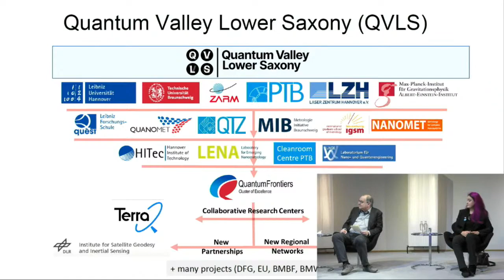Ein QUANTum Hoffnung? Was können Supercomputer wirklich leisten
Podiumsdiskussion mit
Prof. Johannes Buchmann, Fachbereich Informatik, Technische Universität Darmstadt
Prof. Dr. Michael Decker, Institut für Technikfolgenabschätzung und Systemanalyse; Karlsruher Institut für Technologie
Prof. Dr. Michèle Heurs, Institut für Gravitationsphysik, Leibniz-Universität Hannover
Prof. Dr. Christian Ospelkaus, Institut für Quantenoptik, Leibniz-Universität Hannover
Moderation: Peter Welchering, Medienbüro Welchering, Köln
Begrüßung: Dr. Georg Schütte, Generalssekretär der VolkswagenStiftung

Der Einsatz Künstlicher Intelligenz in Wirtschaft, Wissenschaft und Gesellschaft hat in den vergangenen Jahren stetig zugenommen. Je relevanter KI wird, desto mehr steigen die Anforderungen an datenverarbeitende Systeme. Experten warnen schon jetzt, dass in wenigen Jahren die zu verarbeitenden Datenmengen die Kapazitätsgrenzen und Rechenleistungen bestehender Computer übersteigen. Eine Lösung für diese Herausforderungen könnten Quantencomputer sein. Sie sind in der Lage, spezielle Aufgaben, für die heutige Supercomputer Jahre brauchen, in Minuten zu berechnen. In Zukunft könnten durch Quantencomputer so zum Beispiel Logistik- und Produktionsprozesse optimiert und die Entwicklung neuer Medikamente den aktuellen Anforderungen angepasst werden.

Momentan gilt es allerdings noch einige technische Herausforderungen zu überwinden, um leistungsstarke Quantencomputer mit vielen Recheneinheiten, sogenannten Qbits, zu entwickeln. So reagieren diese beispielsweise auf Umwelteinflüsse wie Luft oder sie umgebende elektromagnetische Felder extrem störanfällig. Darüber hinaus sind heutige Systeme in der Regel bei Temperaturen nur knapp über dem absoluten Nullpunkt - also bei minus 273,15 Grad - arbeitsfähig, müssen also durchgehend extrem gekühlt werden.

Führende Forschungseinrichtungen, Unternehmen und das Land Niedersachsen haben sich im Oktober vergangenen Jahres zum Bündnis Quantum Valley Lower Saxony (QVLS) zusammengeschlossen, mit dem Ziel, 2025 den ersten Quantencomputer Deutschlands in Betrieb zu nehmen. Kann das gelingen? Ist die mit Quantencomputern verbundene Hoffnung auf einen substanziellen Beitrag zur Optimierung alltäglicher Abläufe berechtigt?

In Kooperation mit dem Quantum Valley Lower Saxony (QVLS)